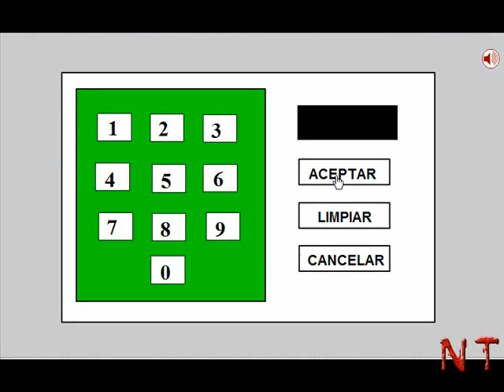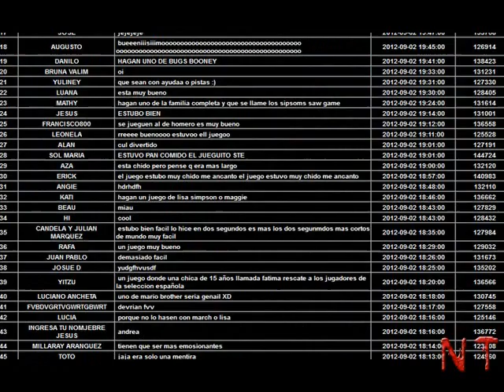Bart Simpson Saw Game-Flash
O assustador personagem de Jogos Mortais está de volta com mais vítimas, e dessa vez é o Bart Simpson. Ajude-o a encontrar uma saída da escola, clicando em partes do cenário para encontrar itens e solucionar enigmas.